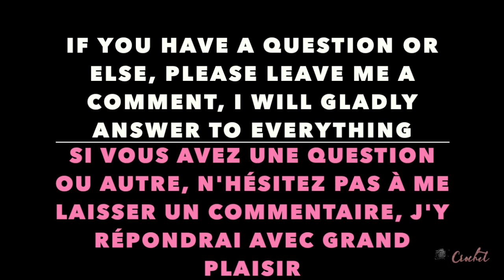Comment faire un chale infini au crochet tuto facile | Crochet easy Wrap twist shawl tutorial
Aujourd'hui je vous montre comment faire, au crochet, un châle infini ou "Moebius", à porter en châle ou en headscarf sur la tête.

N'oubliez pas non plus d'activer les notifications pour être alerter à chaque fois que je posterai une nouvelle vidéo.

♥ Ma boutique Etsy

Crochets alu
Crochets bambou
Marqueurs de mailles

كروشيه
تعليم الكروشيه للمبتدئين
تعلم الكروشيه
دروس لتعليم الكروشيه للمبتدئات
crochet
crochet débutant
crochet tuto facile
châle au crochet
crochet facile
easy crochet tutorial
shawl crochet
headscarf
crochet shawls and wraps
how to crochet shawl for beginners
how to crochet shawl tutorial
crochet shawl pattern